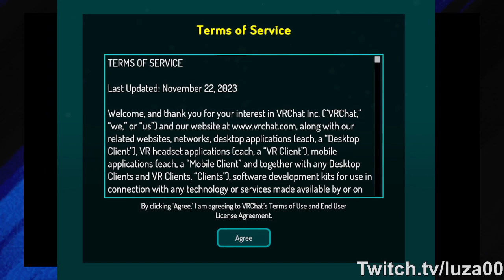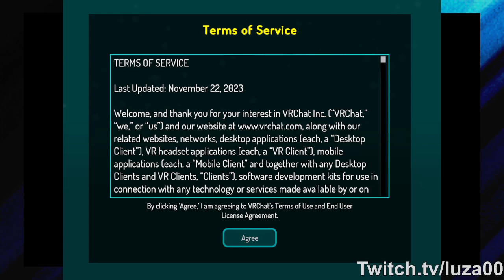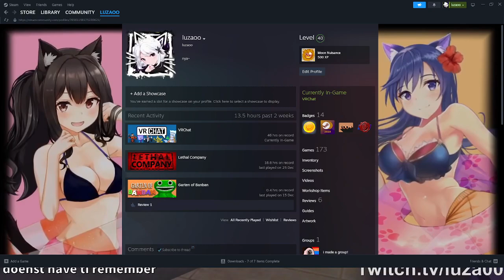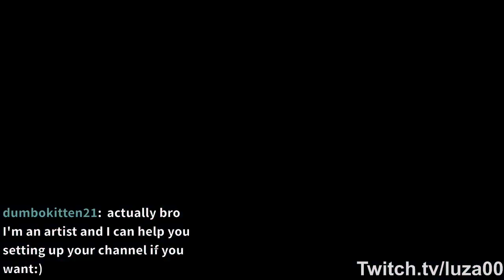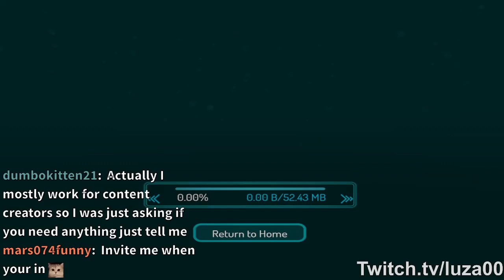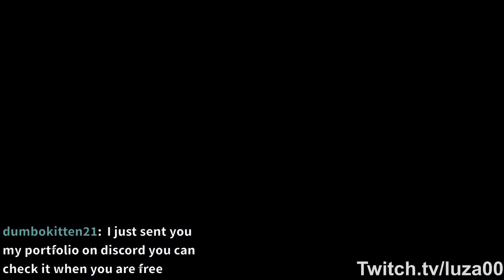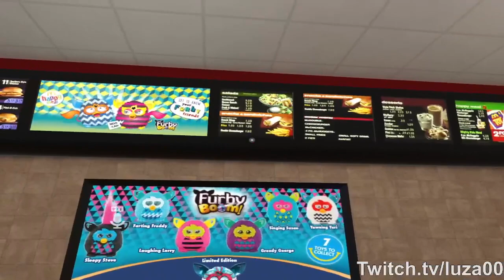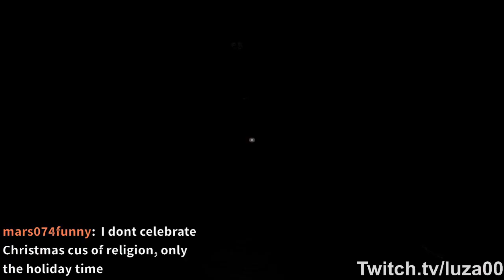CHRISTMAS SPECIAL 12/25/2023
Timestamps:
00:00 - Intro
9:13 - Intermission
23:05 - VR chat
1:31:50 - BRB
1:34:00 - VR chat
3:08:30 - Ending stream